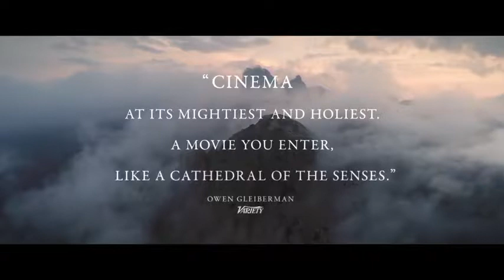A Hidden Life 2019 Official Trailer August Diehl, Valerie Pachner